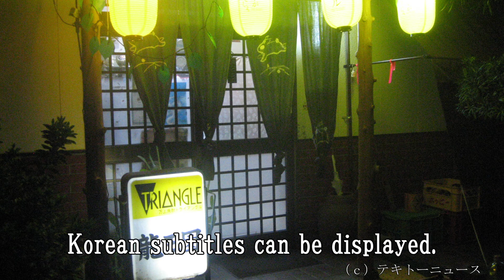千葉県龍王園２０２１（カラー字幕対応）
千葉県龍王園２０２１に行ってきました。

場所は、千葉県茂原市のＪＲ外房線茂原駅から徒歩２０分です。

餃子定食です（７２０円）。

半カレーです（４２０円）。

Korean subtitles can be displayed.

0:00 千葉県龍王園（Ryuoen）
0:10 餃子定食,半カレー（Gyoza set meal, half curry）
0:20 エンドスクリーン１（End screen 1）
0:30 エンドスクリーン２（End screen 2）